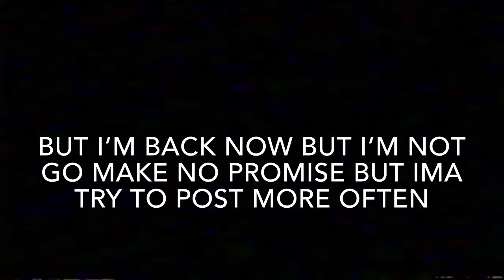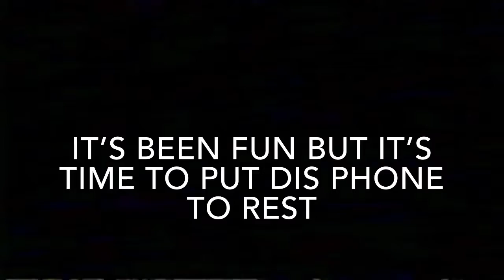💸Rags2Riches💰 | 🥀Slime’s last 6s montage🕊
Slime last 6s montage
Like and sub